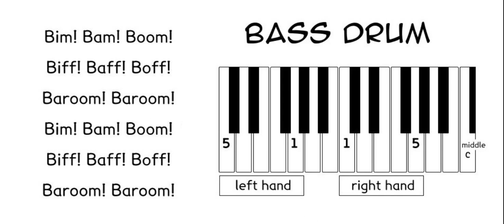Esther Cohen At the circus Bass drum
‘Bass drum' is in Esther Cohen’s set of piano pieces ‘At the circus’. It is Vol. 1 in the series ‘Music for piano - Choice’, published by Ebony Music